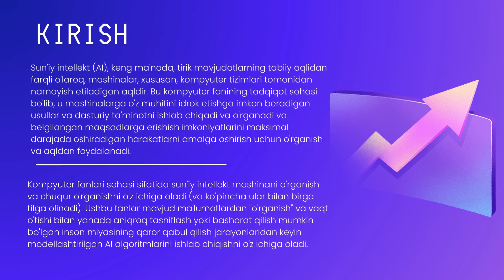Tarmoq xavsizligini ta'minlashda sun'iy intellek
Tarmoq xavsizligini ta'minlashda sun'iy intellektdan foydalan. Tarmoglar va ma'lumotlarni kiberhujumlardan himoya gilish uslubimizni tubdan o'zgartirishi mumkin bolgan istiqbolli ishlanmadir. Katta hajmdagi malumotlarni tahlil gilish va anomaliyalarni aniqlash uchun mashinani organish algoritmlarini qollash orgali Al tahdidlarni an' anaviy xavfsizlik choralariga garaganda tezroq va samaraliroq aniqlashga va ularga javob berishga yordam beradi. Biroq, sun'iy intellekt tizimlarini kibertahdidlardan himoya gilish va noto gri pozitivlar va Alning kiberjinoyatchilar tomonidan manipulyatsiya gilinishi mumkin bolgan potential kabi potential muammolarni hal gilish uchun mustahkam xavfsizlik choralarini qollash juda muhimdir. To g'ri yondashuv bilan Al kelajakda tarmoq xavtsizligida muhim rol o'ynash potentsialiga ega